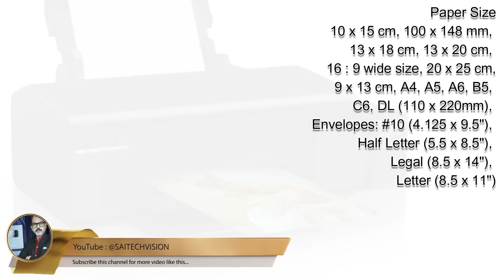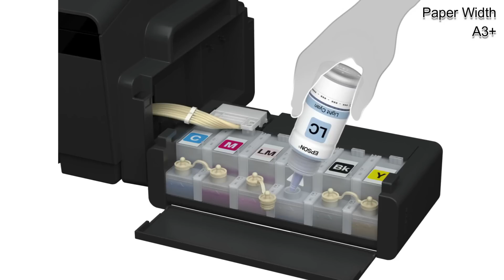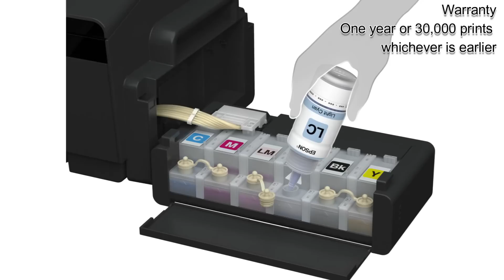Best Epson Photo Printers for High Quality Photo Printing in 2021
Namaskar Doston !

🔴 Best Epson Photo Printers